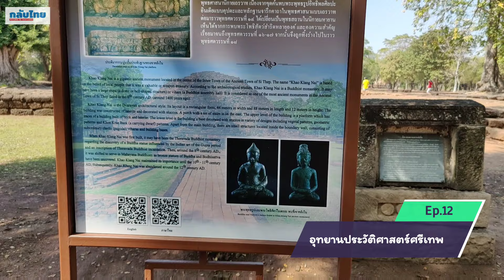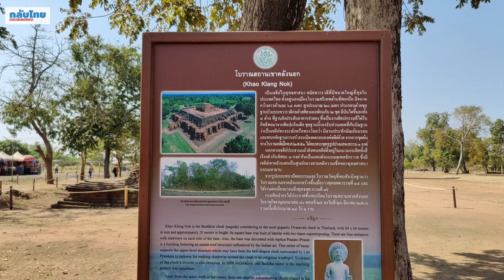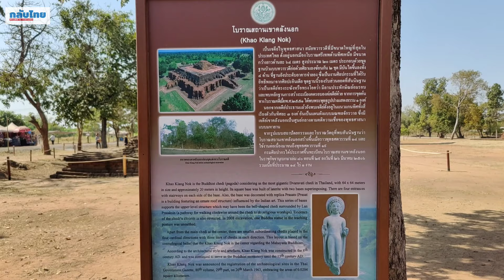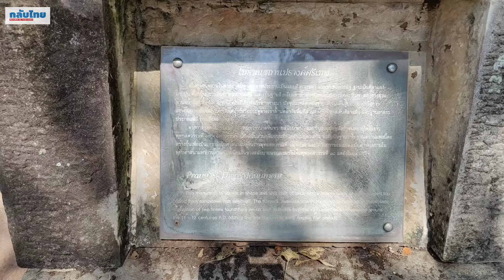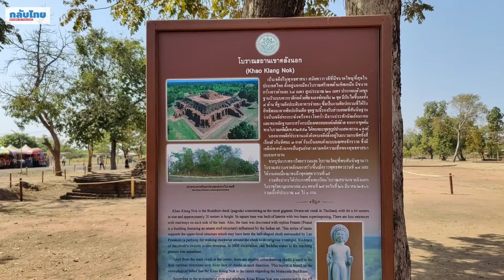เที่ยวเมืองโบราณศรีเทพ ชวนชิมไก่ย่างวิเชียรบุรี | กลับไทย Return to Thailand | Episode 12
✈️ ขอแนะนำรายการ "กลับไทย" รายการที่จะบอกเล่าเรื่องราวของการกลับไทย โดยผ่านมุมมองของ "นก" โปรดิวเซอร์ประจำของช่อง ที่จะมาเป็นพิธีกรประจำรายการแบบดูได้เพลินๆ ไม่ต้องคิดเยอะ คือชอบก็บอก ไม่ชอบก็บอก ไม่มีอะไรซับซ้อน แต่เปิดโอกาสให้ผู้ชมคอมเมนต์และตั้งคำถามไปกับเรา
✈️ รายการกลับไทย เทปนี้พาไปเที่ยวอุทยานประวัติศาสตร์ศรีเทพ ชมโบราณสถานของศาสนาพุทธ ศาสนาฮินดู และร่องรอยอารยธรรมเมืองโบราณ และพาไปกินไก่ย่างวิเชียรบุรี เมนูขึ้นชื่อของเพชรบูรณ์
🔷️🔷️🔷️ Highlight ของ Episode 12 🔷️🔷️🔷️
🔹️เที่ยวอุทยานประวัติศาสตร์ศรีเทพ จังหวัดเพชรบูรณ์ พาไปดูเขาคลังใน เขาคลังนอก โบราณสถานของศาสนาพุทธ สร้างสมัยทวาราวดี  และไปดูปรางค์ศรีเทพ โบราณสถานที่สร้างตามความเชื่อของศาสนาฮินดู
🔹️พาไปดูรูปปั้นคนแคระ ร่องรอยงานปูนปั้นบริเวณฐานโบราณสถานเขาคลังใน ที่มีลักษณะเฉพาะคือ "อ้วน เตี้ย พุงพลุ้ย แก้มยุ้ย คอสั้น แบกกันทั้งวัน หัวสั่น หัวคลอน"
🔹️พาไปกินไก่ย่างวิเชียรบุรี ร้านตาแป๊ะ ร้านไก่ย่างที่เก่าแก่ของจังหวัดเพชรบูรณ์ นอกจากที่ร้านมีไก่ย่างขึ้นชื่อแล้ว ก็มีเมนูอื่นๆที่อร่อยไม่แพ้กัน
❓️❓️❓️ทำไมถึงชื่อรายการกลับไทย❓️❓️❓️
"กลับไทย"เป็นวลีติดปากของคนไทยในต่างแดนที่ใช้พูดหรือถามกันเวลาที่จะกลับไปเมืองไทย รายการกลับไทย Return to Thailand เป็นรายการที่จะพาคุณกลับไทย บอกเล่าเรื่องราวที่น่าสนใจเกี่ยวกับไทย และยังมองไทยในมุมมองกลับด้านจากคนไทยที่อยู่ต่างแดน